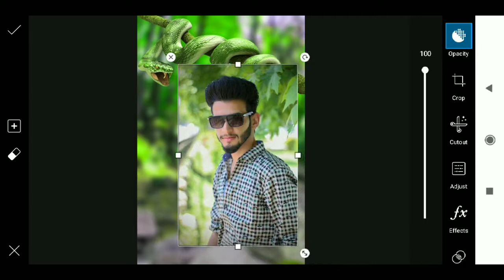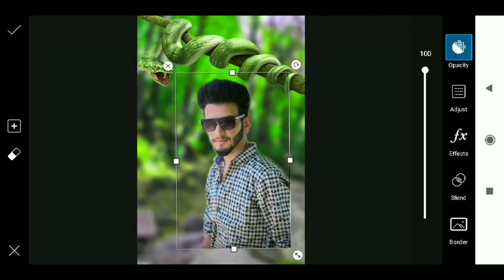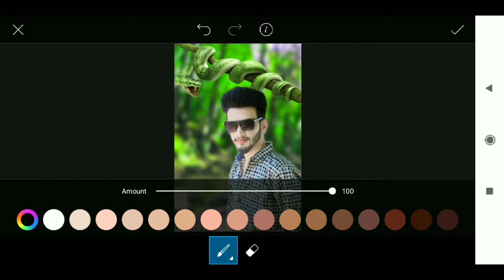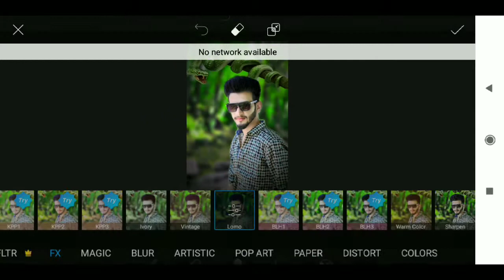PicsArt___editing || change___background || simple tricks